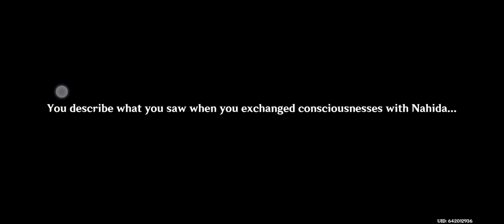Nahidaaaaaaaa 😢 l ARCHON QUEST ACT 3 l Part - 2